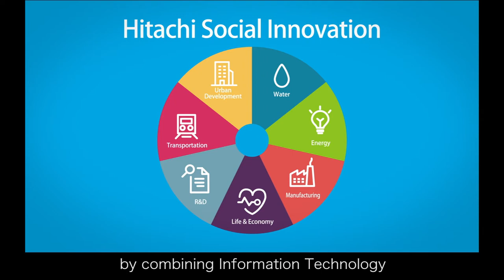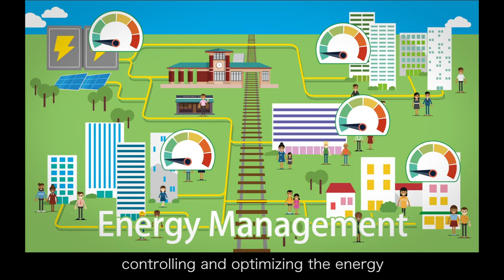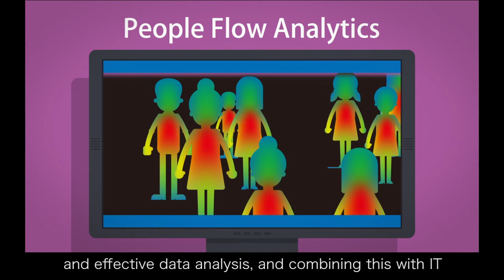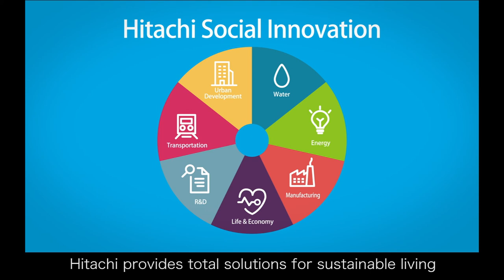ASEAN Social Innovation Business - Hitachi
As ASEAN economies are projected to grow further, its population is expected to increase accordingly. This will result in rapid urbanization, thus creating various challenges. Hitachi will address these challenges  through Social Innovation, by combining Information Technology and Operational Technologies to support Social Infrastructure. Our approach is to come up with solutions by co-creating and collaborating with our customers and stakeholders.